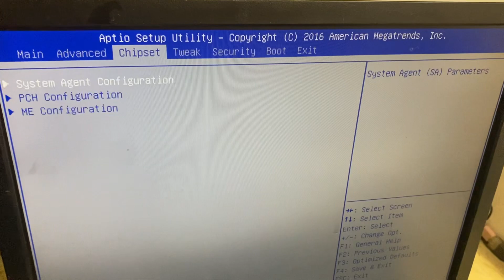L63025 マザーボード H110M-SI01 LGA1151 BIOS起動確認